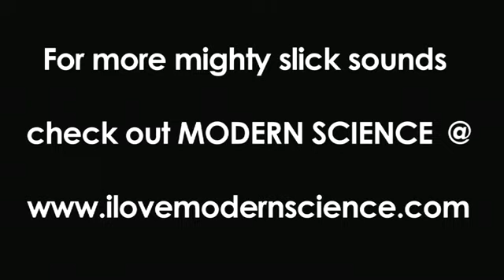I'm The One (Pick Me) by Modern Science (Soul Train Montage Music Video)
Here is a classic 1973 Soul Train dance montage cut to Modern Science's brand new original 2009 track "I'm The One (Pick Me)"

This track was written by Kane Churko and produced by Kane Churko & Kevin Churko

Make sure to comment on it and support Modern Science by telling your friends and following them on Facebook, Twitter & MySpace at:

LYRICS:

You've always been the single girl now you're lookin' for romance
You're wonderin' who will be the next one that you call your man
You say it's hard to choose with so many fish out in the sea
I'll make it easy on ya babe go on and pick me

I'm the one - I'm the one - I'm the one
(Pick me)
(Pick me)

You look so good to me right now right here from where I stand
I bet you get the things you want at the wave of your hand
But when it's time to make a choice what future do you see?
If you know what's good for you now honey - you'll pick me

This ain't nothin' to laugh about
You know you turn me inside out
When are you going to make up your mind
and stop wastin' time?